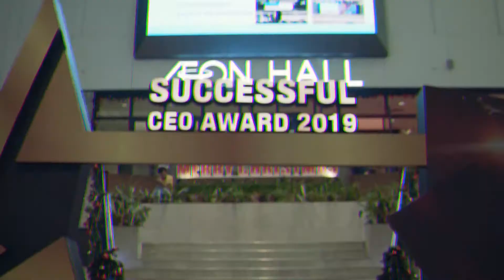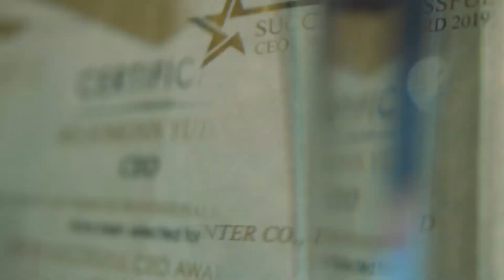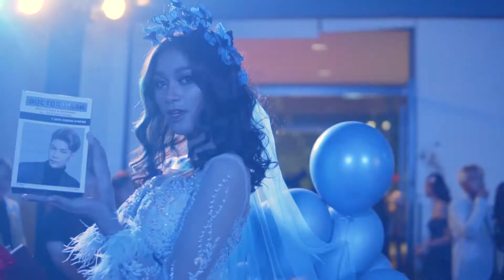OunSart - Successful CEO award 2019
EMPIRE Media™
The Official Center: